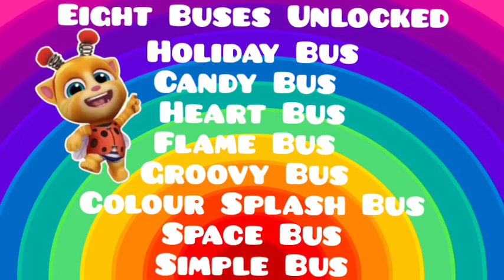🌈💥😻🌸☘️Ten Buses Unlocked🌸☘️😻💥My Talking Tom Friends Gameplay New Update ☘️🌸😻💥🌈